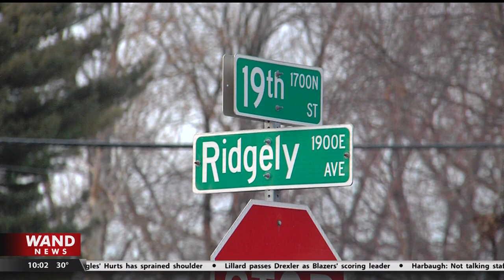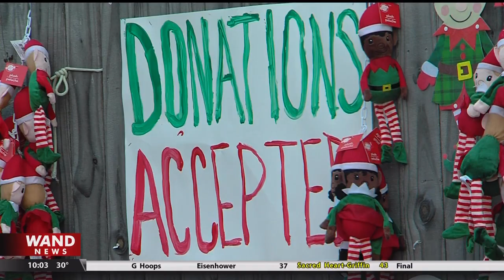Springfield woman spreads cheer to local families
What started out as a way to clean out a toy box became a way to spread holiday cheer to local families. Learn more about Dezirae and her generous idea on our